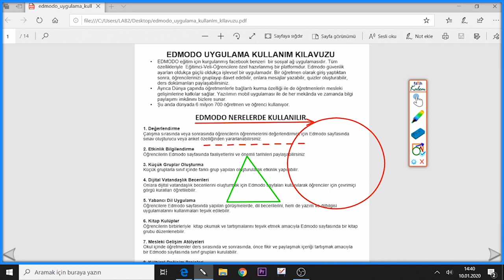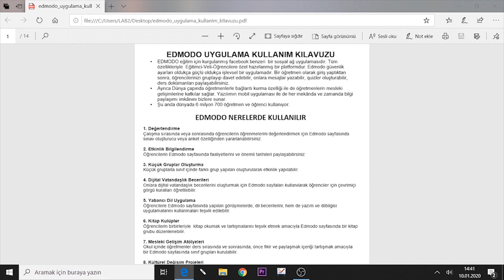Akıllı Tahta Kullanımı 4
Furkan Yılmaz